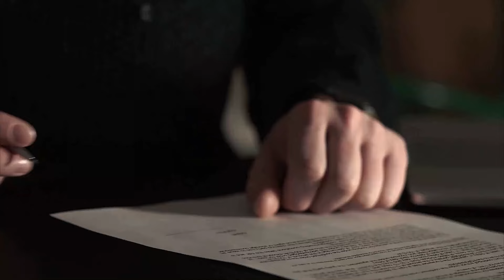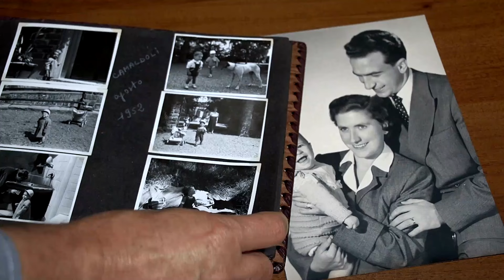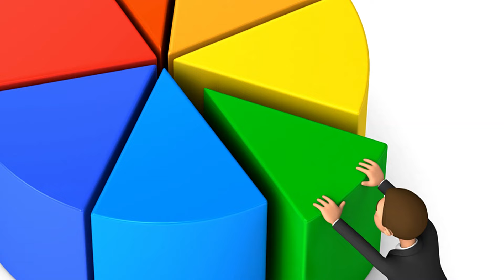Joe Tex's WIFE, Women, Cars, Houses & Net Worth 2024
Certainly! Here's a revised version of the text:

**Yusuf Hazziez**, born Joseph Arrington Jr. on August 8, 1935, was an American singer and musician known professionally as Joe Tex. He achieved success in the 1960s and 1970s with his unique blend of Southern soul, which incorporated elements of funk, country, gospel, and rhythm and blues.

Tex's career took off after he signed with King Records in 1955, following four wins at the Apollo Theater. Despite struggling to find hits between 1955 and 1964, he eventually recorded his breakthrough hit, "Hold What You've Got," in 1964. Prior to that, he had released **30 singles** that failed to make an impact on the charts.